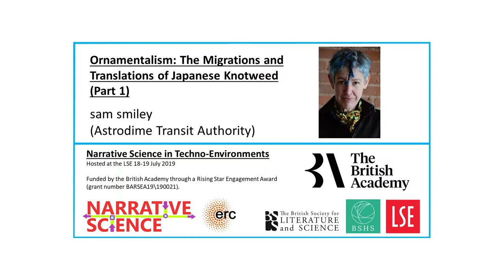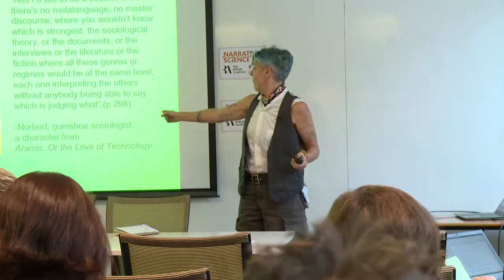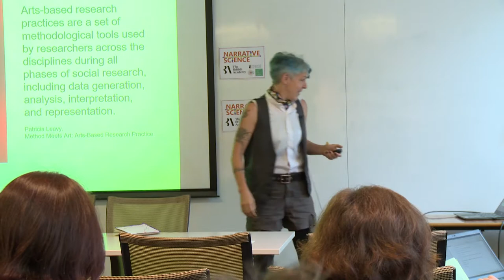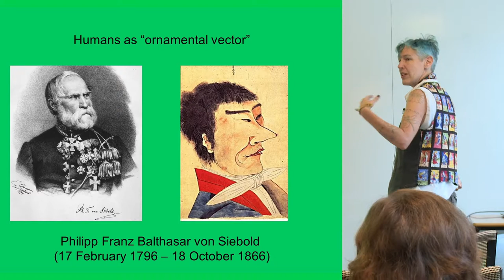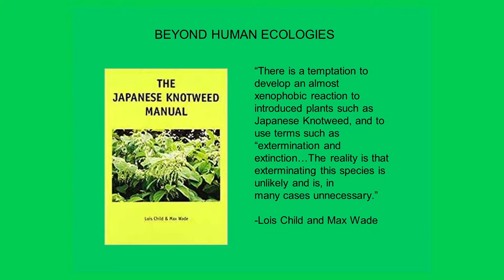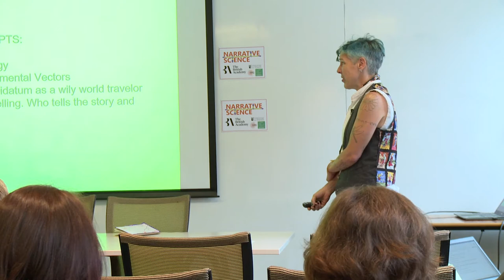Ornamentalism: Migrations of Japanese Knotweed Pt. 1 - sam smiley (Astrodime Transit Authority)